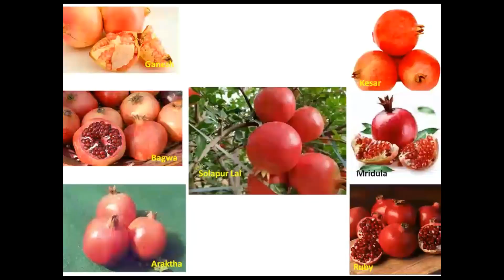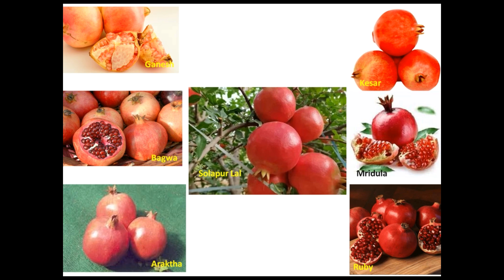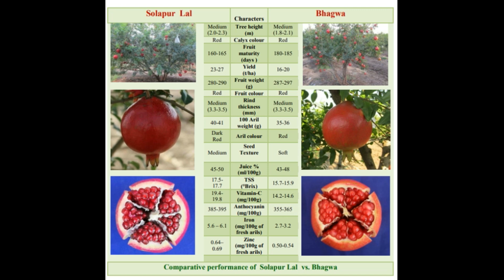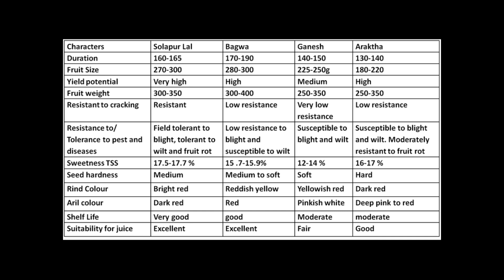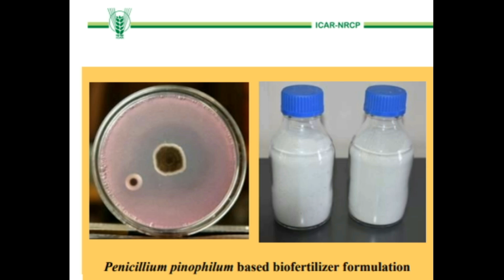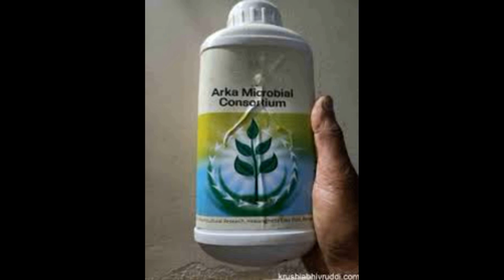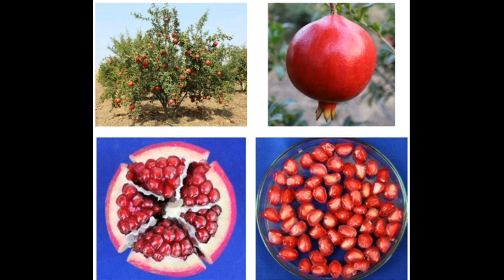Pomegranate New Variety Solapur Lal the future of pomegranate growth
A new pomegranate variety "Solapur Lal is revolutionizing pomegranate cultivation. Requires minimum care and tolerates diseases and pests. Yields more but requires crop regulation to maintain proper fruit load.
Solapur Lal nurseries contact
Dr.Dinesh Babu, NRC Pomegranate, Solapur
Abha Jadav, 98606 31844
Sikkandar Jadhav Aurngbd1 SL P   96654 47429
Kesav Gaikwad SL Orchard Tembhurni   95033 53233
Anil Patil Jain TC Plants Jalgaon  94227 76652
Gugle HU Nursery TC plants Ahmednagar 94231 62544